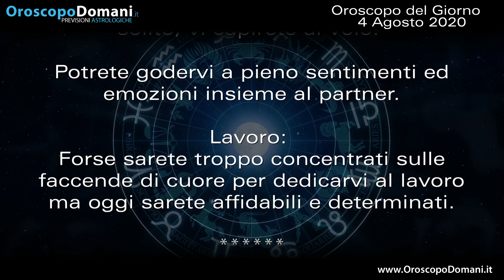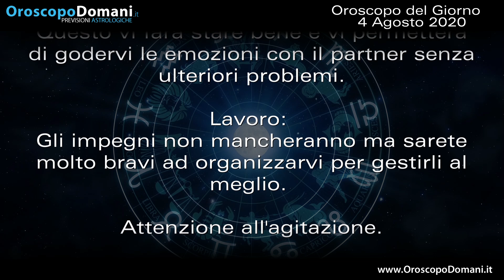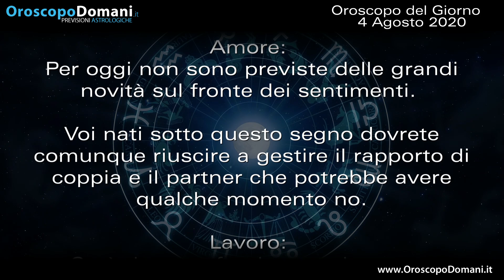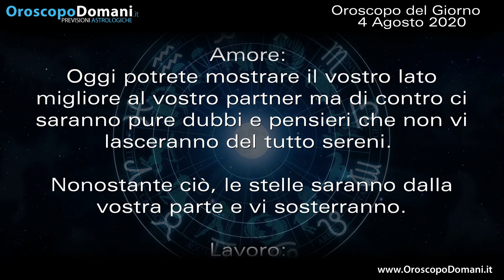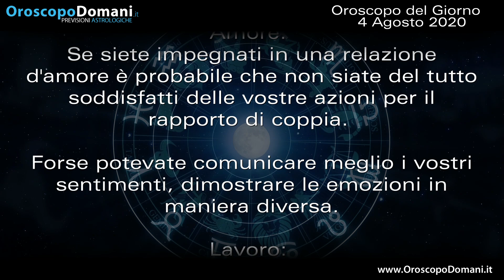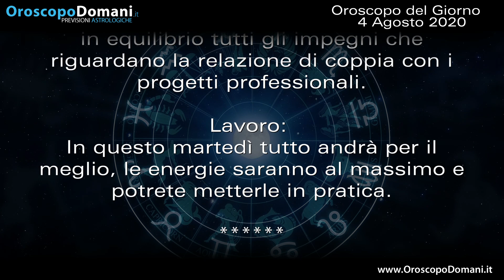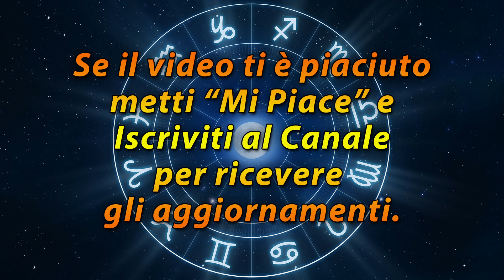Oroscopo del Giorno Martedì 4 Agosto 2020!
Toro questa sarà una giornata speciale da trascorrere al fianco della persona amata. Cancro questo martedì sarà decisamente interessante perché riuscirete a conciliare gli impegni amorosi con quelli lavorativi creando un buon equilibrio. Acquario oggi avrete la Luna nel segno e sarà lei a rendere questa giornata ancora più positiva. Ecco le previsioni dell'Oroscopo del Giorno Martedì 4 Agosto 2020.